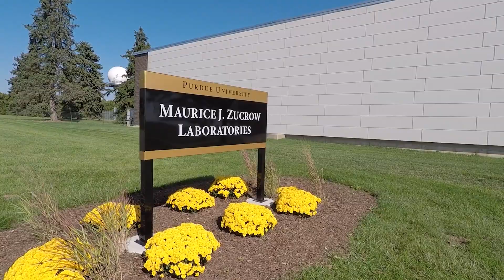Nagoya University and Purdue unlock the power of rotating detonation engines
Rotating detonation engines (RDEs) are a holy grail of propulsion – a technology that could potentially make engines 25% more efficient than traditional methods. Nagoya University professor Jiro Kasahara recently visited Purdue University’s Zucrow Labs to collaborate with Terry Meyer, Guillermo Paniagua, James Braun, and Venkat Athmanathan on the development of these engines.